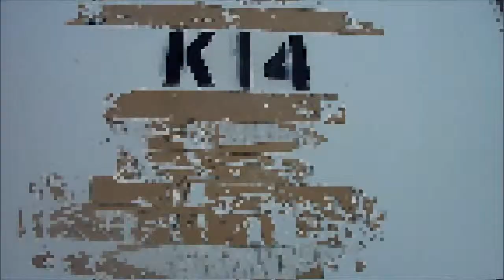Iraqi Cribs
Balad Iraq MTV Cribs